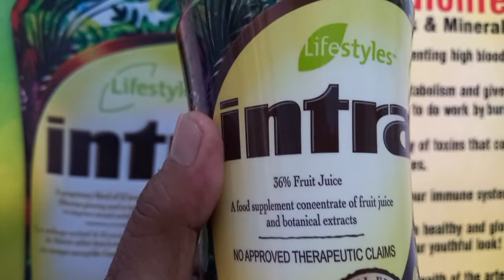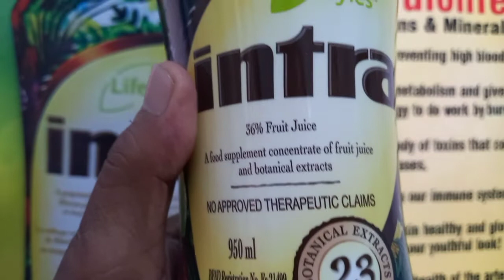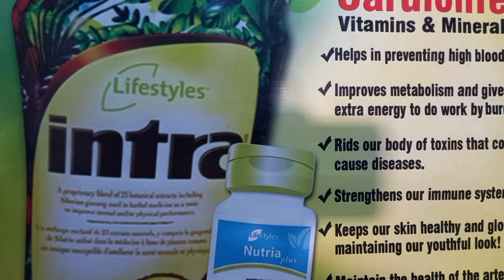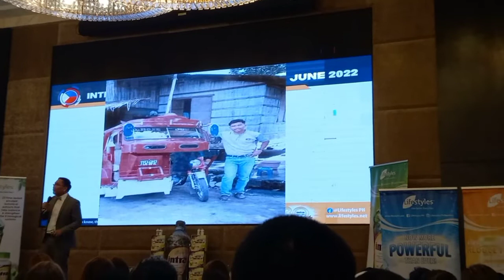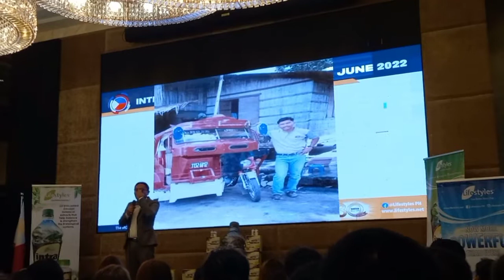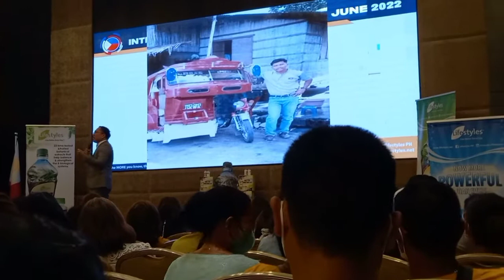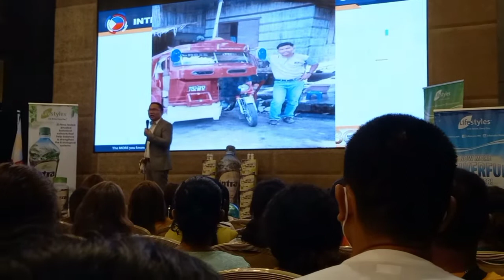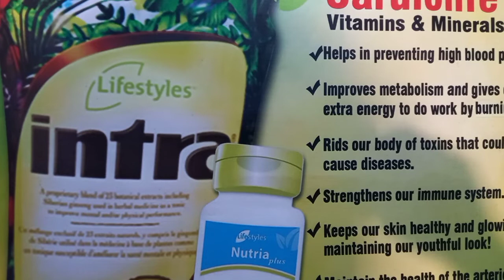PAANO KUMITA NG MARAMING PERA SA LIFESTYLES?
This video is teaching about a business.On how to become a millioner in Lifestyles?